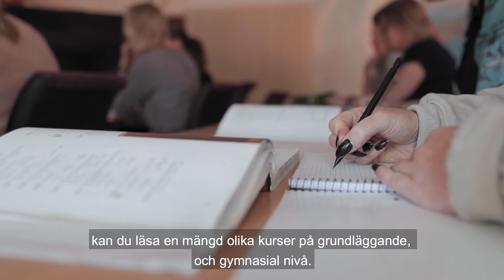Välkommen till Kompetenscenter